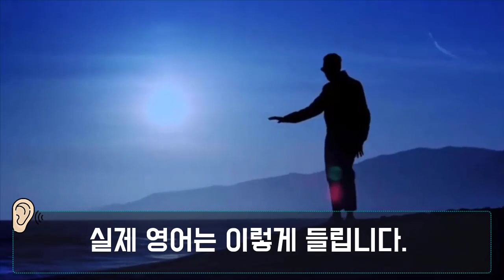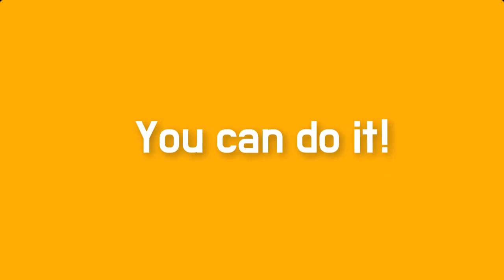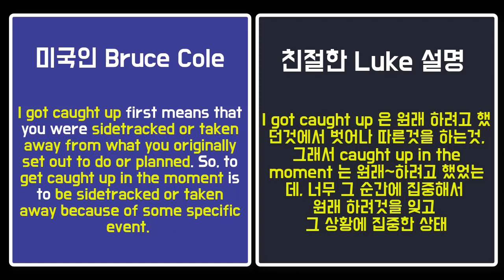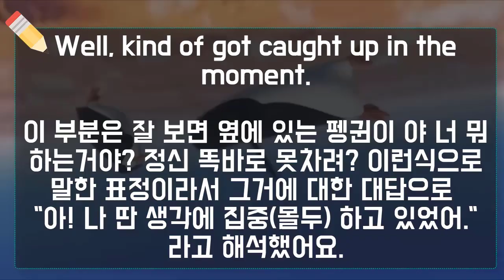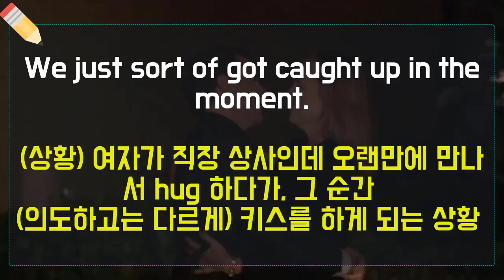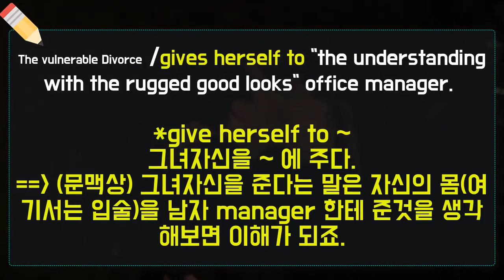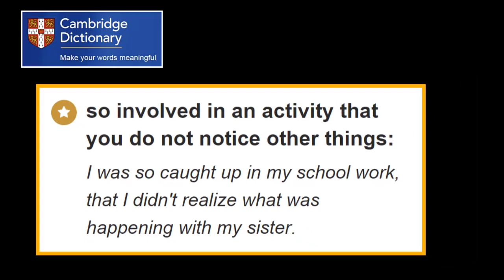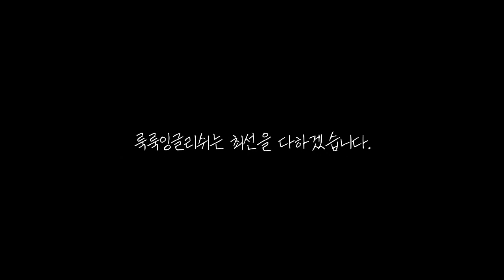원어민들은 알지만, 한국 사람은 잘 모르는 표현 [caught up in the moment]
*100명이상의 미국인들을 직접 인터뷰하고, 미국인 Elliott와 공동제작 했어요.

📓 알라딘 shorturl.at/cghqC